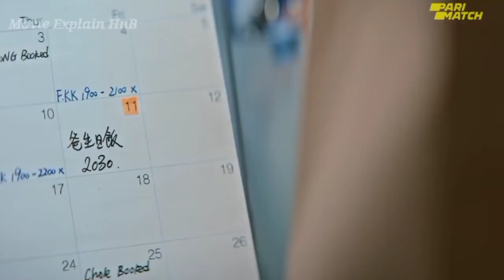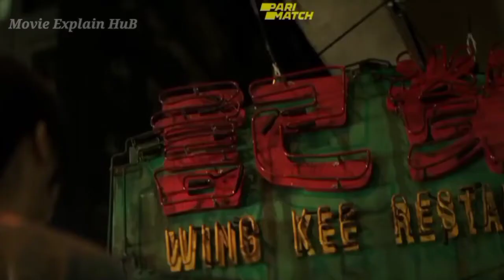The Lady Improper (2019) Explained in Hindi || Drama Romance movie || हिन्दी में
My Insta.ujala169149. Install the app to follow my photos and videos.

Credit's:

Image and footage Source

Director:

Tsui shan Tsang

Star:

Charlene choi, wu kong ren,
Lau wing , Cecilla

Ending movie explained in Hindi
Hollywood movie explained in Hindi
sex movie explained in Hindi

movie mirror explaination video
endingmovie explaination video

Any footage in this video has only been used to communicate a massage (understandable) to the audience According to my knowledge it's fair use under the reviews and commentary section we don't plan to violate anyone's Right's If you have any issue problem and query feel free to mail